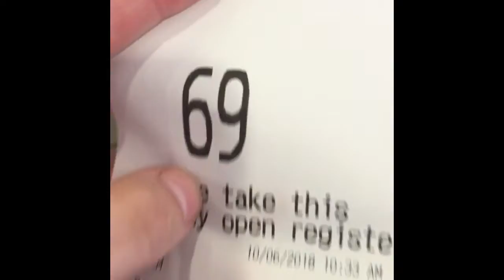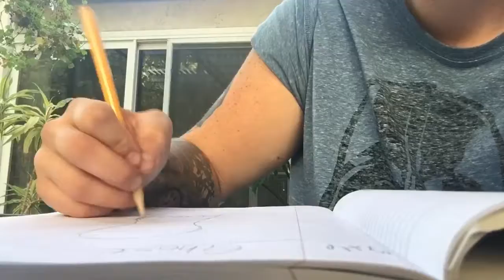Random Saturday Vlogaroonie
What’s up last Saturday vlog